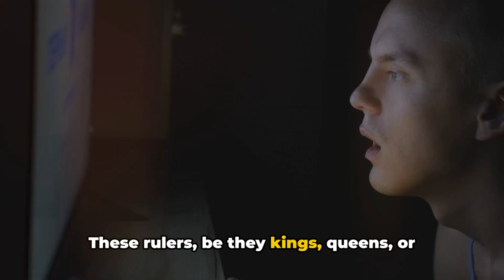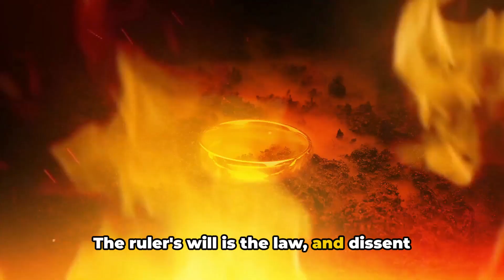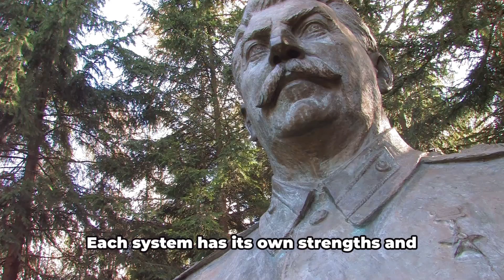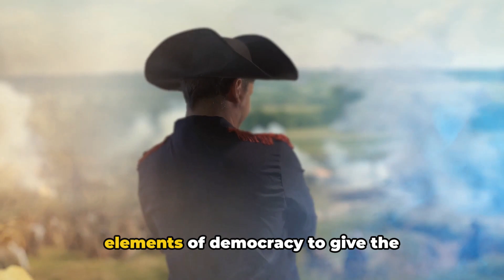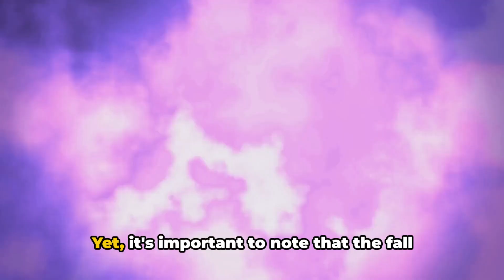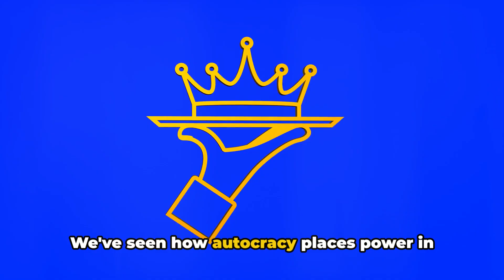What is Autocracy? Simply Explained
Welcome to WODEN! In this informative video, we delve into the intriguing concept of autocracy, exploring its historical roots, significance, and its relevance in today's world. Join us on this journey as we dissect the complexities of autocracy and its far-reaching implications on society. From ancient civilizations to contemporary politics, we leave no stone unturned in our quest to provide a comprehensive understanding of this fascinating topic. So, grab a cup of tea and prepare to expand your knowledge.

OUTLINE:

00:00:00 Introduction to Autocracy
00:01:02 Autocracy versus Democracy
00:03:11 Autocracy versus Feudalism
00:04:50 The Evolution of Autocracy
00:06:54 The Challenges of Autocracy
00:09:06 Conclusion